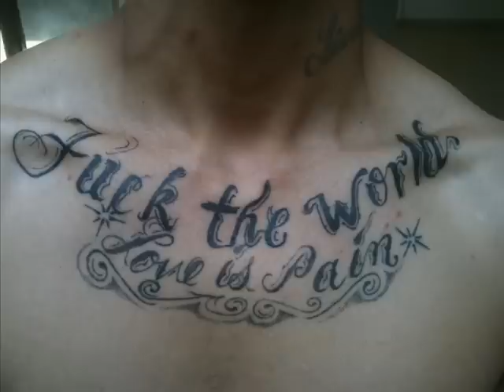SONIDO BOXER SLP MEX DE TI ME OLVIDO YAKIMA WHASHINGTON.wmv